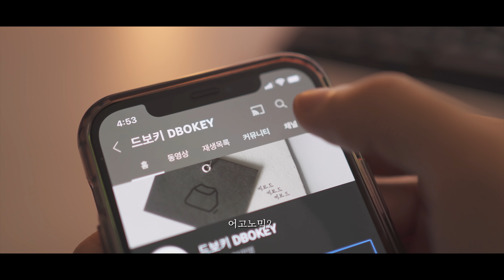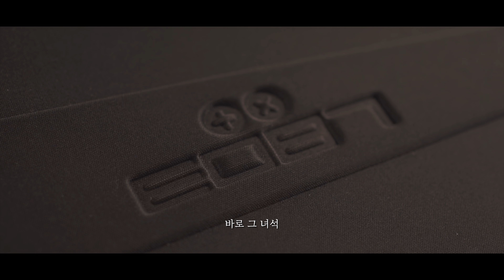없으면 아쉽고, 있으면 안쓰고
이런걸 보고 예쁜 ㅆ

0:00 횡설
0:59 2524
2:45 2587
3:23 수설

[ Product Info ]
Keyboard : TX EO87 & TX EO24
Plate : Brass
Switches : Everglide Dark Jade Black
Spring : SPRiT Extreme II Slow Curve 68g
Film : none
Keycaps : Geekark BoW + Leopold Pink

[ Lubrication Info ]
Spring : Krytox 105
Slider :  Krytox 205g0 (105 mix)
Stabilizer : Krytox 205g2

[BGM]
Falling Slowly

위 다나와 콜라보 링크는 판매 수익은 제공되지 않으며,
최저가 소개를 통해 소정의 금액을 지원받습니다.

Danawa